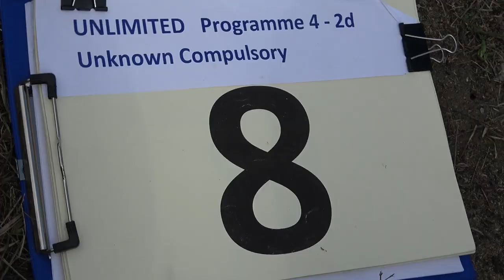8 Siegfried MAYR P4 2nd Unknown